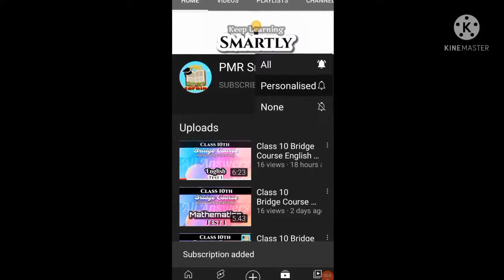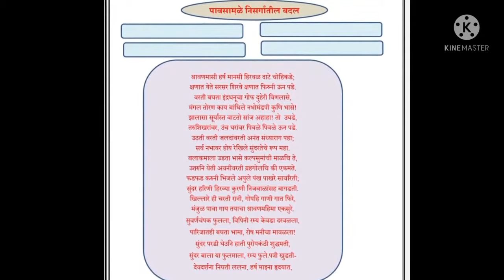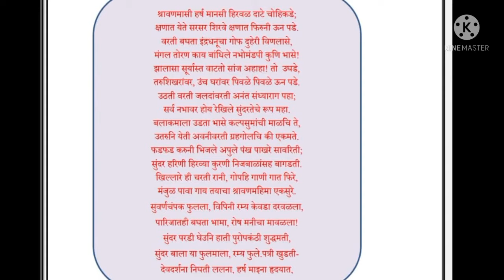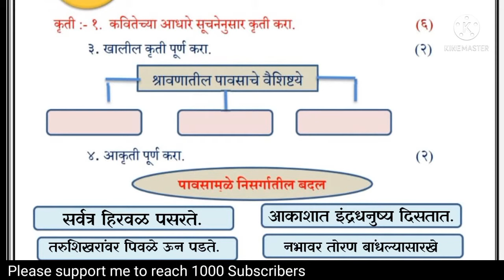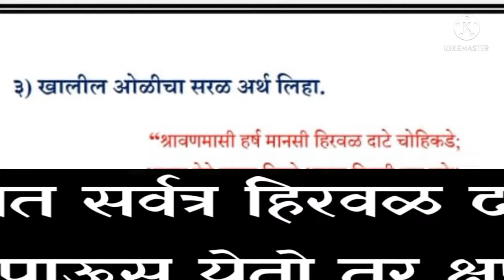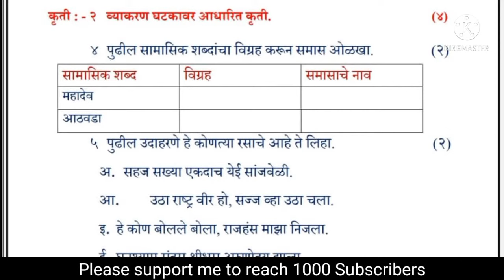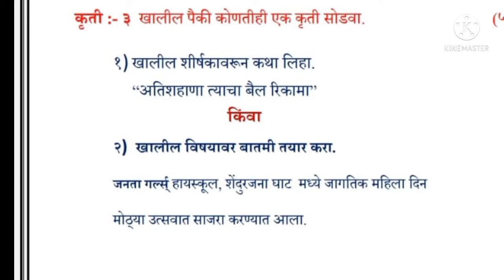Class 10 Bridge Course Marathi Test 2 | All Answers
Tags..